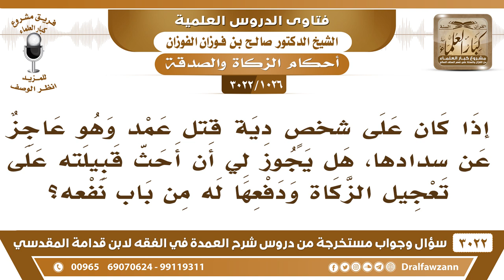[1026 -3022] من كان قد عجز عن دفع دية القتل هل يجوز أن يحث قبيلته على تعجيل الزكاة ودفعها له؟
-"[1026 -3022] السؤال: إذا كان على شخصٍ دية قتلٍ عمد وهو عاجز عن سدادها، هل يجوز لي أن أحث قبيلته على تعجيل الزكاة ودفعها له من باب نفعه؟
الجواب: الجَوَابُ: نعم. لا بأس، دية العمد على القاتل ما يتحملها العاقلة، فإذا كان عاجزاً عنها يعطى من الزكاة، لأنه غارمٌ لنفسه، نعم.
للاشتراك في قناة الشيخ صالح الفوزان

للاستفسار والإقتراحات والدعم
رئيس الفريق
لمشروع كبار العلماء